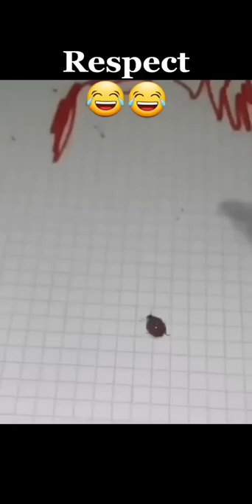WTF😝 MOVEMENT (1)